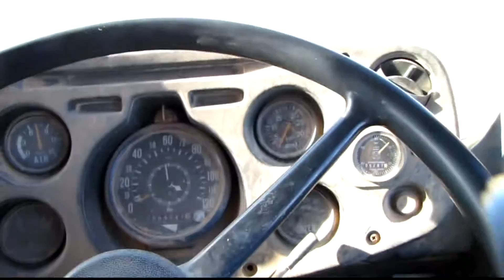Carting & Sliding off Hay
Carting and sliding off oaten hay bales from field to yard.

Downloaded music full rights to use purchased from SmartSound Software, Inc.